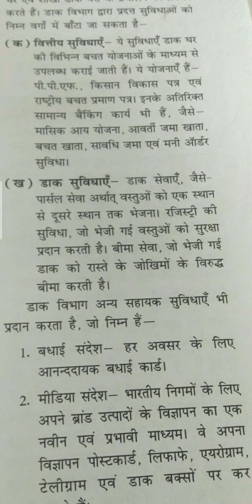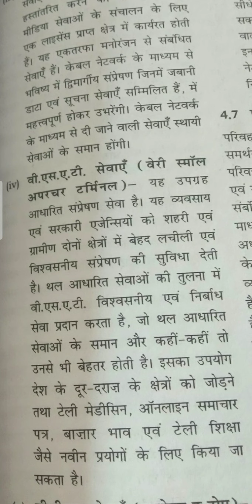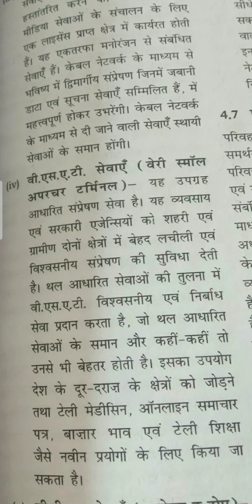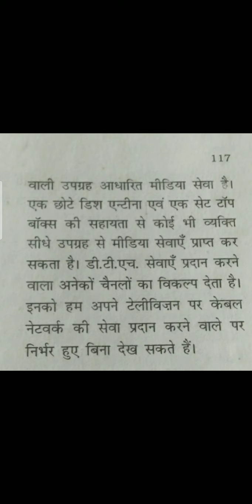Class xi Sub business studies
डाक सेवाएं